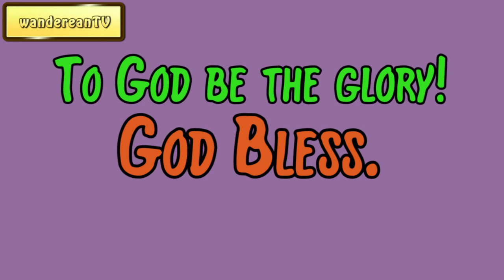2 Corinthians 12:10 - A Paradox || Charles Spurgeon’s Sermon